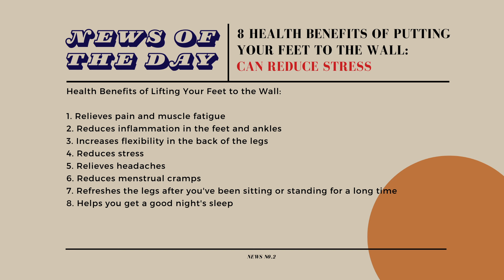DIBILANG ITEM DARI KECIL LIAT DIA SEKARANG!! - RATU VASHTI EPS 3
Here we show you guys our FIRST LADY in the podcast, RATU VASHTI!!
Super beauty? Absolutely
Super smart? Yes, of course
Super healthy? YES, SHE IS!
okey, without any further a do.. let's watch it and ENJOOOOOYYY!!

Ini dia perepuan keren pertama di podcars kita yaitu RATU VASHTI!!
Super cantik? pastinya dong!!
Super pinter? sudah pastii dongg..
super sehat? tentuu sajaa
udah gausah pake lama.. ayok nonton dan ENJOOOOOYY!!

Chris: @chrisgiacobbecomedy
Vashti :@ratuvashti